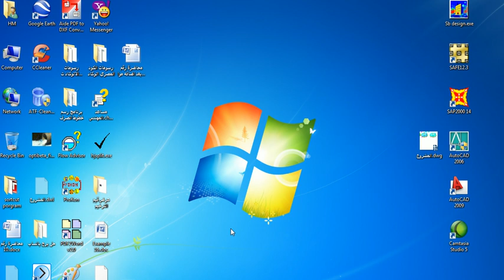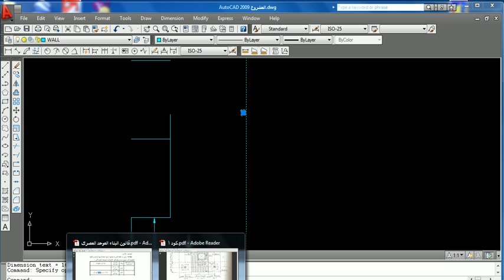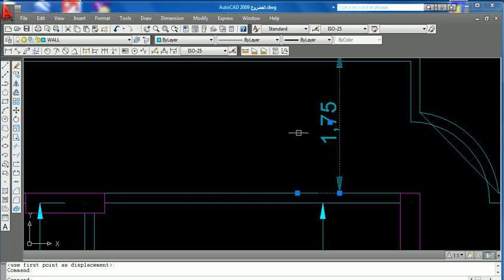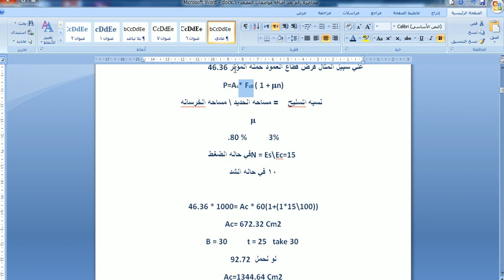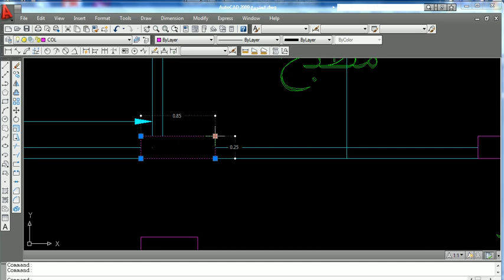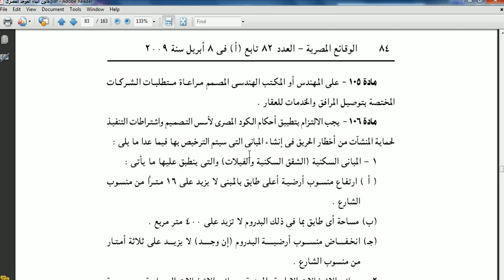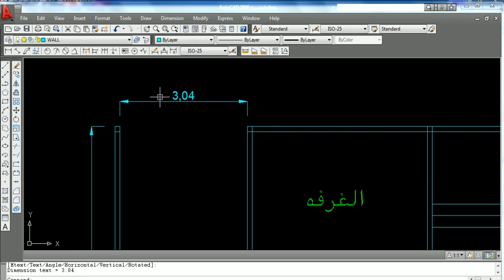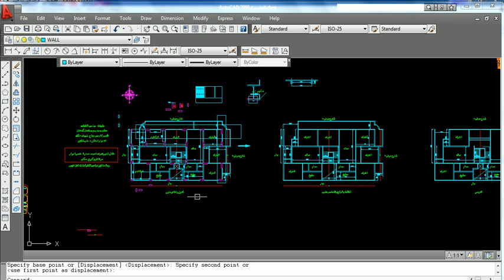المحاضرة رقم 12 دورة التصميم الانشائى مهندس استشارى ابراهيم عبدالسلام